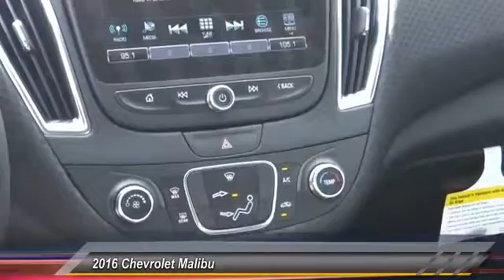2016 Chevrolet Malibu HEMET, SAN JACINTO, LAKEVIEW, PERRIS, PALM SPRINGS C16525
2016 Chevrolet Malibu 4DR SDN LT W/1LT

Gosch Chevrolet
400 Carriage Circle

GOSCH CHEVROLET PROUDLY SERVING HEMET, SAN JACINTO, LAKEVIEW, PERRIS, PALM SPRINGS, AND SURROUNDING SOUTHERN CALIFORNIA LOCATIONS. THIS 2016 Chevrolet MALIBU IS EQUIPPED WITH A ENGINE, 1.5L TURBO DOHC 4-CYLINDER DI , AUTOMATIC TRANSMISSION, AND RECEIVES AN ESTIMATED 27 City/37 Hwy MPG. GOSCH CHEVROLET 400 CARRIAGE CIRCLE HEMET CA 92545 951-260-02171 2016 Chevrolet MALIBU 4DR SDN LT W/1LT Stock #: C16525 | VIN: 1G1ZE5ST2GF249462 | 2016 Chevrolet Malibu 4dr Sdn LT w/1LT Gosch Chevrolet